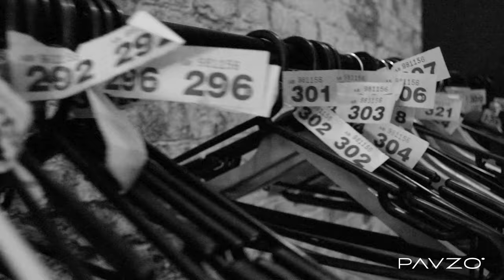CIMONE ISSUE 04 / LFW SHOW - Behind The Scenes (BW 4K) by PAVZO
PAVZO was one of the luckiest  to be of the few selected to privately witness the latest and greatest CIMONE and her new designer collection "Issue 04" @LondonFashionWeek . Enjoy the CIMONE ISSUE 04 / LFW SHOW - Backstage in 4K

Designer:: @cimoneuk
Location:: 26 LakeStreet
Event:: @londonfashionweek
PR Management:: @poppruk
MUA:: @lanslondon @revolutionpro @jo_sugar
Support:: @britishfashioncouncil
CIMONE is an inclusive London based RTW / Bespoke brand.
F**k fashion, wear art.
Disruptive luxury.
Led by Creative Director Carli Pearson.
Founding date
2016
LFW - CIMONE - 16 Sept 2019 - BACKSTAGE

PAVZO LTD, London
CHN:: 08210198